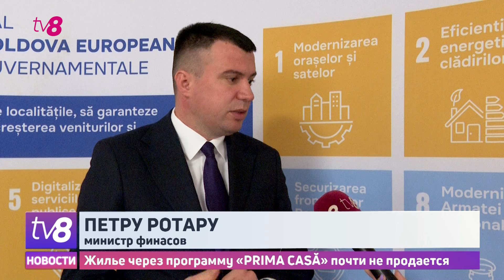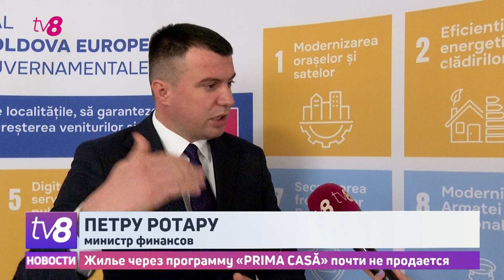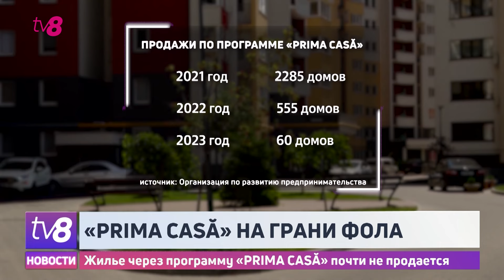Новости: «Prima Casă» на грани фола/ Ограбили в пасхальную ночь/ 06.05.2024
💥 Программа «PRIMA CASĂ», призванная обеспечить жильем молодые семьи, находится на грани банкротства. Государство решило возродить проект.
💥 Священника из Дрокийского района ограбили в пасхальную ночь на 200 тысяч леев.
💥 В Швеции стартовал музыкальный конкурс «Евровидение-2024», а завтра на сцену выйдет представительница Молдовы Наталья Барбу.